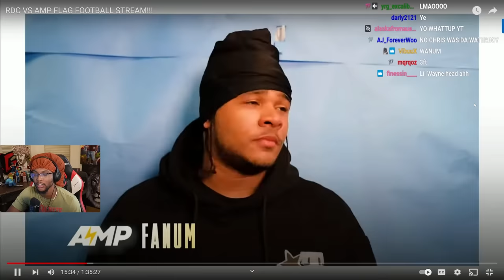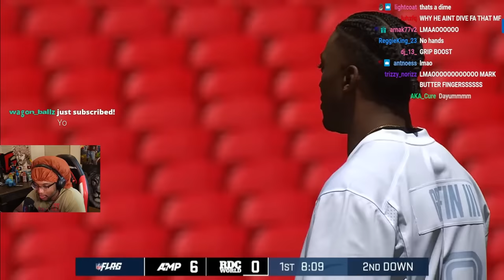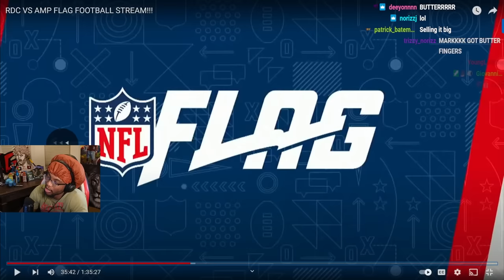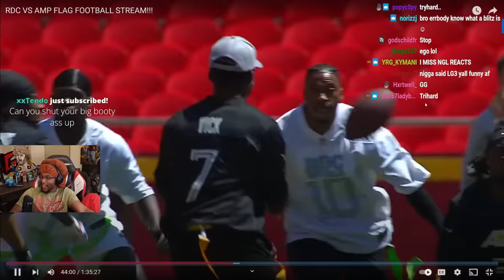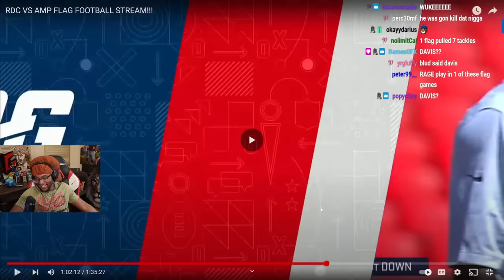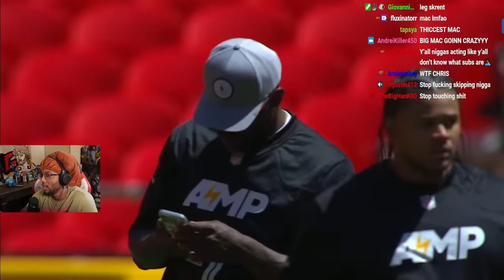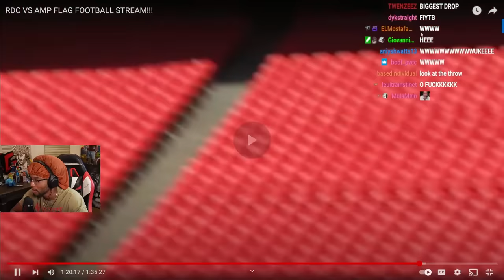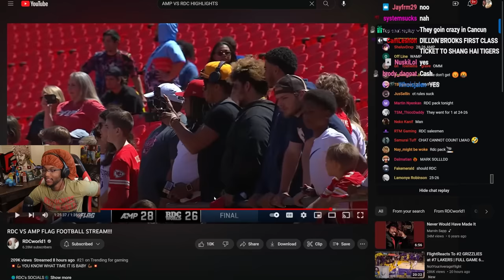AMP vs RDC FOOTBALL Was INCREDIBLE .. Duke vs NFL Legend